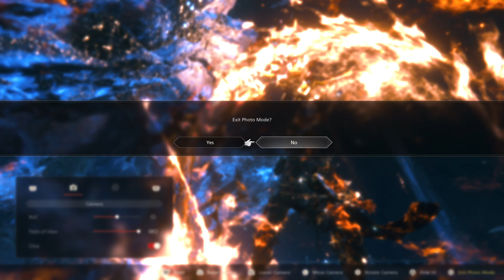FFXVI parte 1️⃣7️⃣